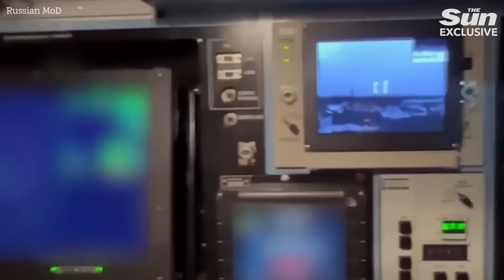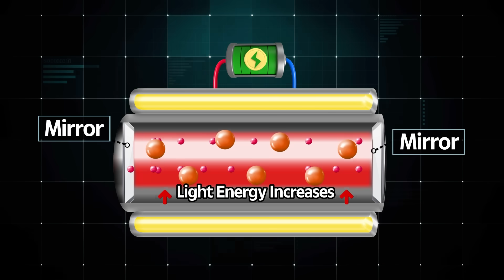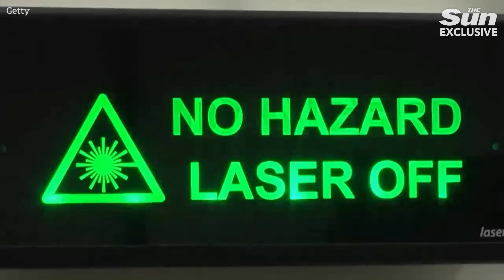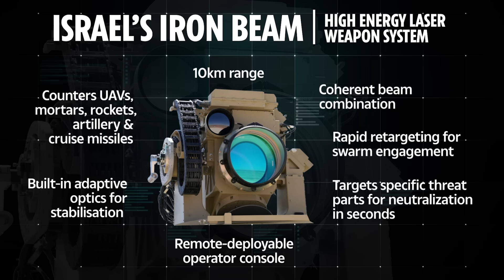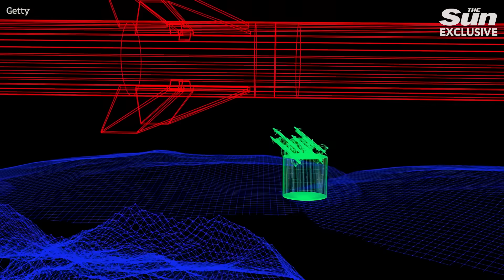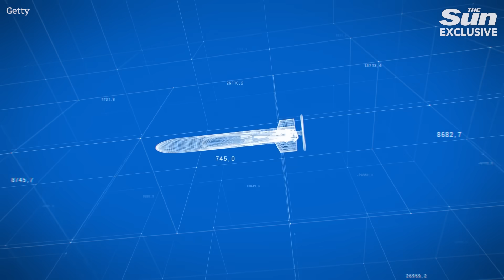Laser weapons explained: How 'pennies-per-kill' weapons are ending the drone era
A NEW-age weapon system that costs just pennies per kill is set to disrupt and change drone warfare as we know it.

As rogue nations like Russia continue to pose a threat with cheap but effective attack drones, experts tout advanced laser technology as the future of warfare.

The war between Russia and Ukraine showed how incredible drones can be in the era of modern warfare.

Drones have enabled a strategy of attrition, where enemies can launch swarms of inexpensive unmanned aerial vehicles (UAVs) to overwhelm multi-million dollar air defence systems.

Chapters -
00:00 - 00:28 - Introduction
00:28 - 01:36 - High Energy Directed Weapons explained
01:36 - 03:24 - How lasers could reshape the battlefield
03:24 - 06:03 - Challenges and drawbacks
06:03 - 08:02 - Understanding Israel’s ‘Iron Beam’
08:02 - 09:47 - How lasers could help Ukraine
09:47 - 11:45 - Different uses and tech development
11:45 - 13:22 - UK’s Dragonfire laser
13:22 - 16:58 - Predicting the future, laser automation & a ‘Sci-Fi war era’
ENDS